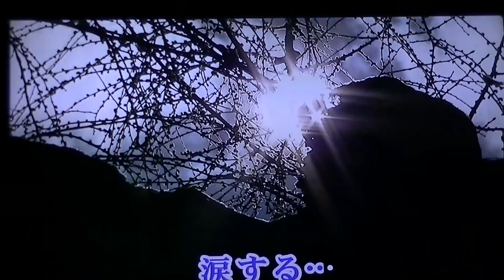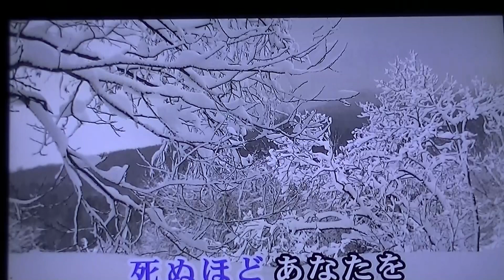00082 冬 の 河 中村周二cover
チョ－ヨンピルさんの唄